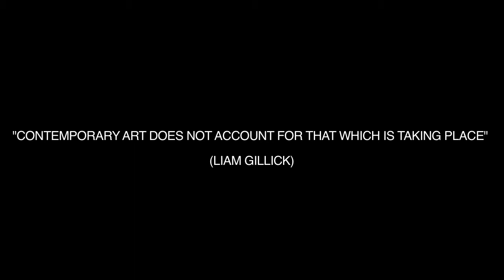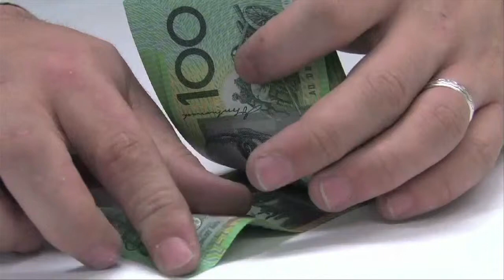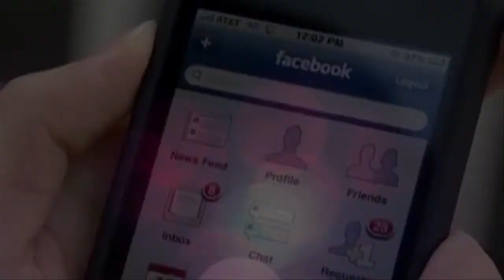"Contemporary art does not account for that which is taking place" (Gillick, 2013)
Video Essay by Lauren C Perry, 4448285, CAVA332, UOW